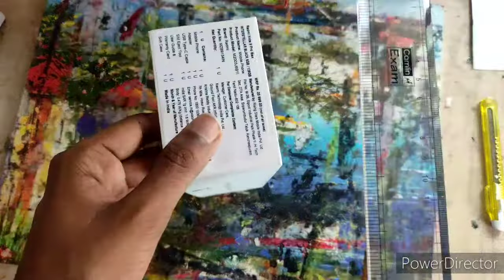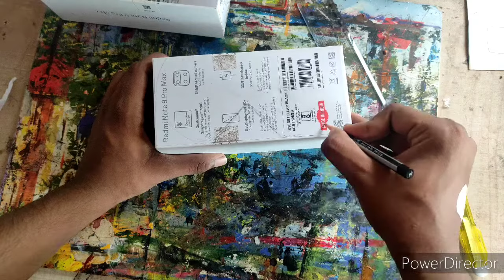How to make vr box with phone box with out water lances